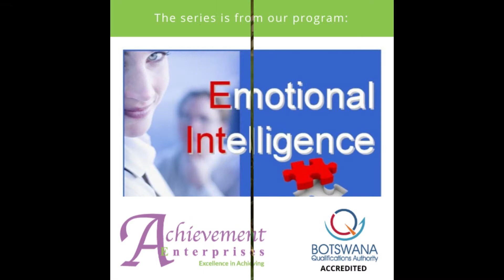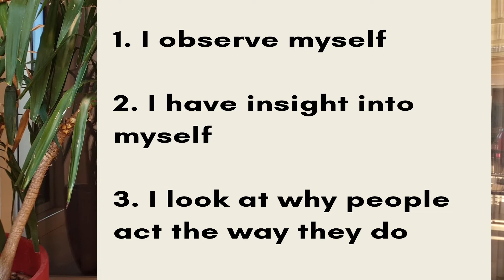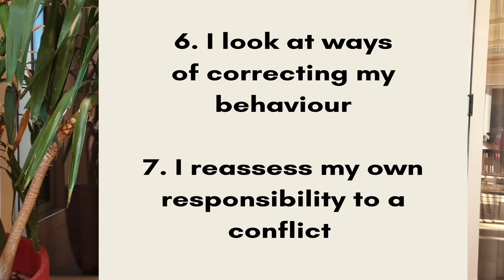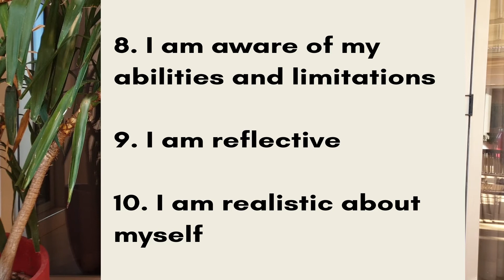What is Self-Awareness? || Just Talk With Rachel Nekati Ep. 8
Self-Awareness is the ability to see yourself clearly and objectively through reflection, introspection and feedback you get from others.

In the following series we’ll explore what self-awareness truly means, how to tell if you’re self-aware and best of all how to improve your own self-awareness.

Self-Talk
Self-Awareness
Self-Management
Self-Motivation
Self-Care
Self-Love Find out more on our E-courses and E-Coaching Programs